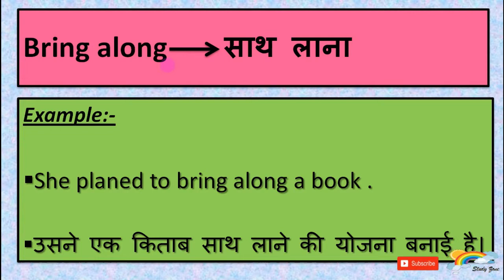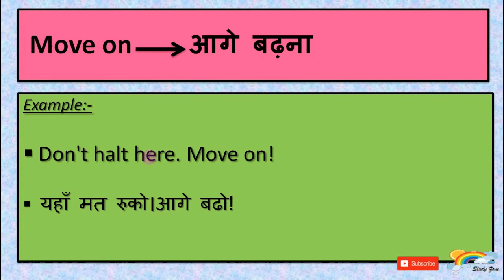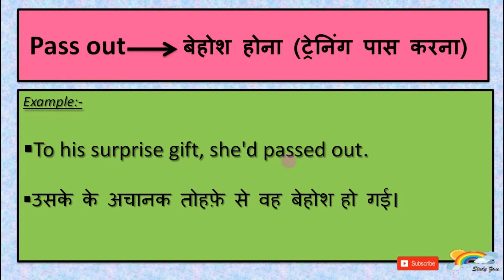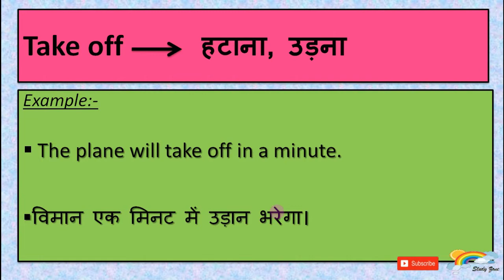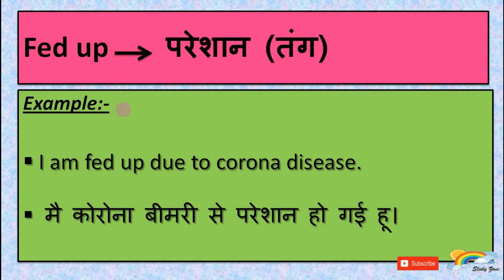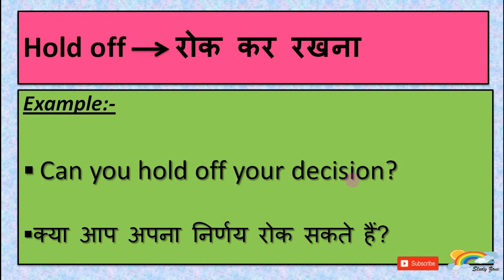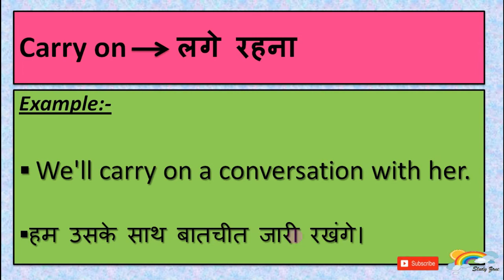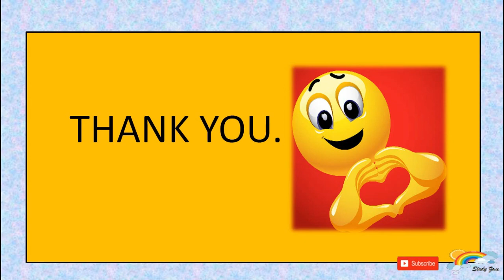Learn Daily use Phrasal Verbs with Examples II Spoken English II रोज़ बोले जाने वाले Phrasal Verb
Hello friends!
Here I am telling about English Daily Use phrasal verbs. Now a days, English phrasal verbs are most important aspect of communication. By these useful verbs, You can improve your English speaking skill and you can impress anyone.